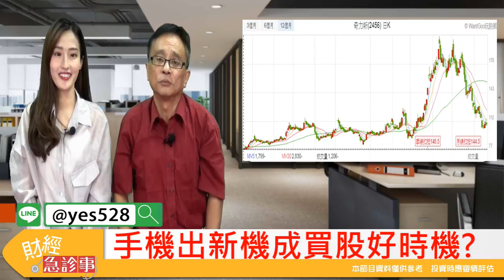財經急診事-20180820／全球三大智慧手機接連發表新機，被動元件後續發展？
全球三大智慧手機廠 三星、蘋果跟華為，這個月起將陸續發表新機，隨著新機上市，帶動供應鏈出貨，手機零組件族群表現也成觀盤重心之一，那想問老師被動元件的後續發展？